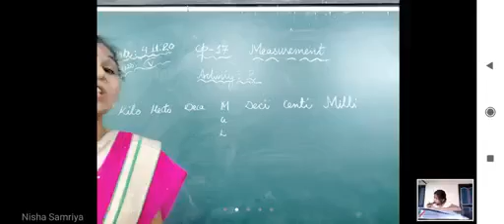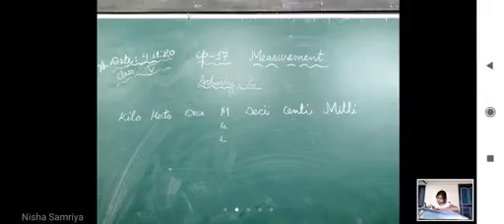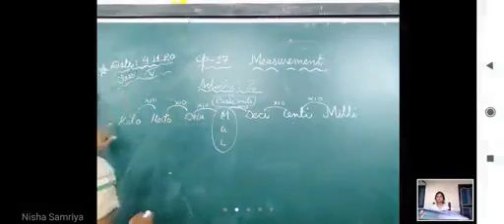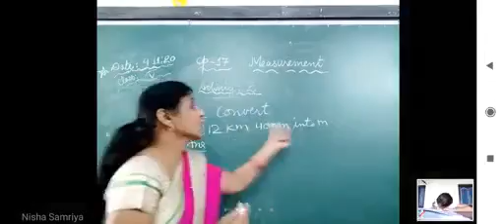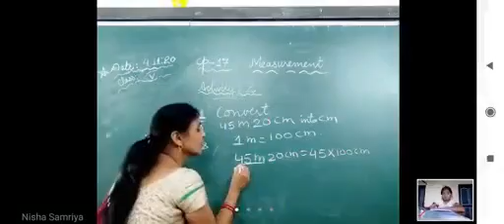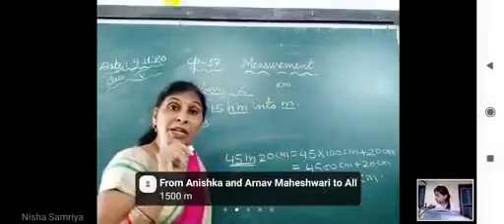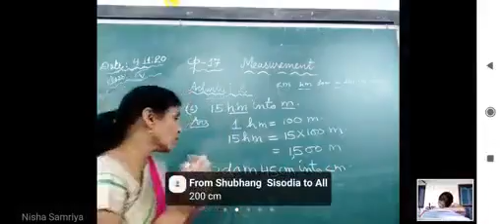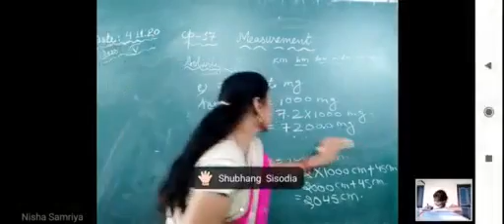Class 5th lesson 17 lMeasurement l Activity 2 Maths NCERT